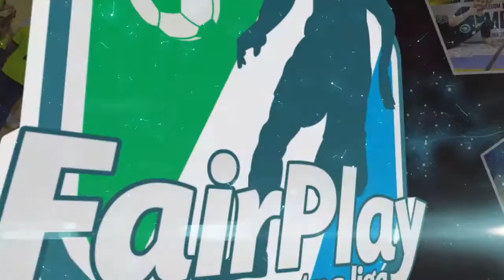Restoran Tri Priče — Sarix Pozitiva | Grupa B | Sezona 2017/2018